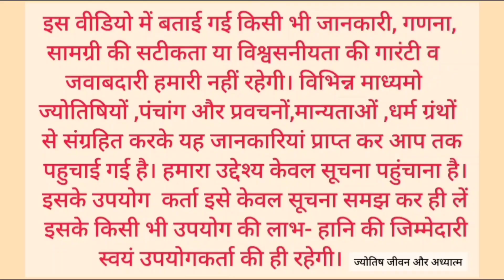Aaj ka panchang 25 november 2023/तिथि, चौघड़िया/शनिवार पंचांग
Aaj ka panchang 25 november 2023/तिथि, चौघड़िया/शनिवार पंचांग#aajkapanchang

aaj ka panchang 25 november 2023,पंचांग, shubh panchang, आज का शुभ मुहूर्त, indian caledar

2023 astrology/ astrology reading/ weekly astrology/ the astrology podcast/ sun in astrology/ astrology with heather/ zodiac/ heather astrology/ astrology forecast 2023/ lunatic astrology youtube/ astrology podcast/ astrology special/ horoscope
पंचांग 2023 /आज का पंचांग हिंदी/ पंचांग ऑनलाइन/ पंचांग/ आज का शुभ मुहूर्त/ आज की तिथि /आज क्या तिथि है/ आज तिथि क्या है/ आज की तिथि क्या है /आज कौन सी तिथि है/ आज का चौघड़िया/ नए साल का पंचांग /2023 का पंचांग/ शुक्रवार का पंचांग /25 नवम्बर 2023 का पंचांग /आज का पंचांग इन हिंदी /आज की तिथि/ वार /नक्षत्र /योग व कारण के बारे में जानकारी /आज का पंचांग क्या है /आज का शुभ मुहूर्त/ आज का राहुकाल /2023 का पंचांग /आज कौन सी तिथि है/ आज का पंचांग बताओ /आज का विचार/ आज कौन सी तिथि है/ तारीख 25 नवम्बर 2023 आज का पंचांग /नक्षत्र 25 नवम्बर 2023 का/ सूर्योदय और चंद्रोदय का समय/ 25 नवम्बर 2023/  आज का चौघड़िया और आज का शुभ मुहूर्त/  शुभ मुहूर्त /राहुकाल/ राहुकाल कितने बजे है/ राहुकाल में क्या करें /
 25 नवम्बर 2023 / kartik mass/ कार्तिक मास / ravi pushya yoga/वृश्चिक संक्रांति/ panchak/ प्रदोष व्रत